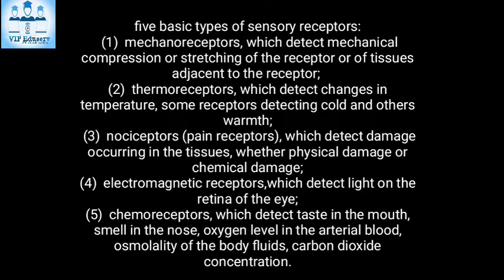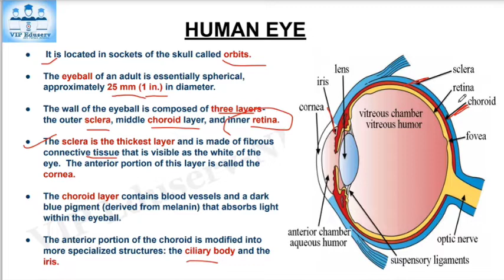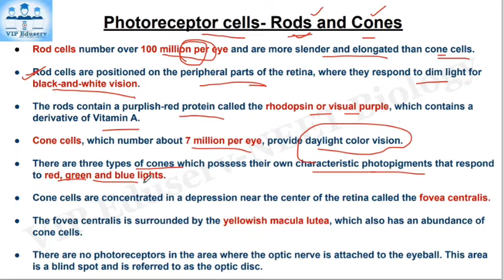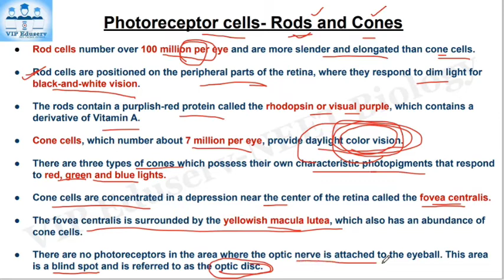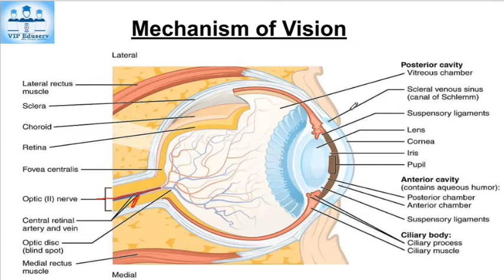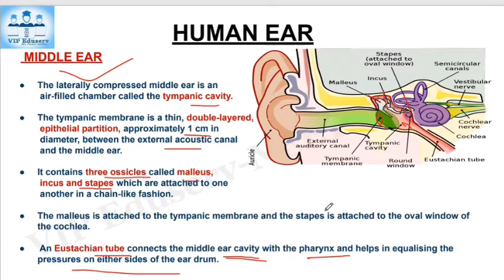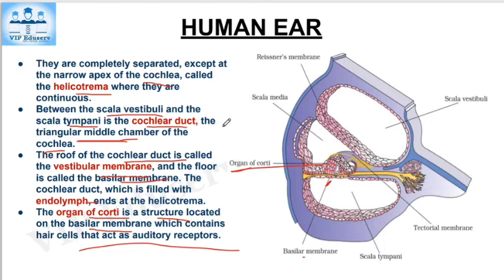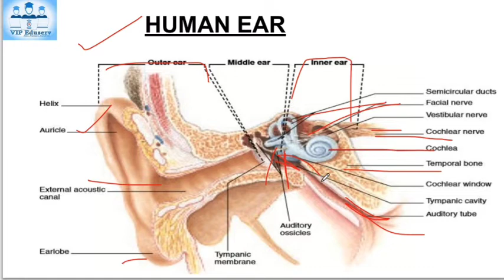Sensory Organs| Human Eye & Ear| Neural System| Human Physiology| Most Important Topic| NEET Biology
Today we are going to continue our last session's Important Chapter of HUMAN PHYSIOLOGY, i.e. Human Neural System. In this session we discuss about what is the role of Nervous system in Sensory Organs. We will learn about Human Eye & Human Ear.
Keep learning!